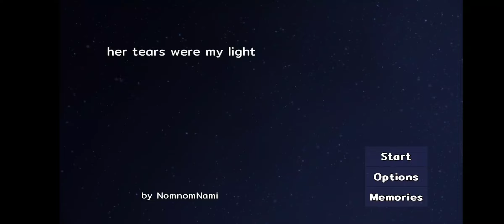her tears were my light, Part 2. All 3 Endings.